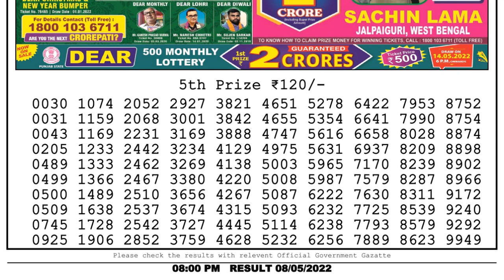Nagaland Lottery Sambad Live 8pm 08.05.22